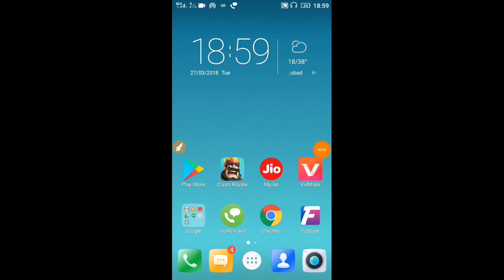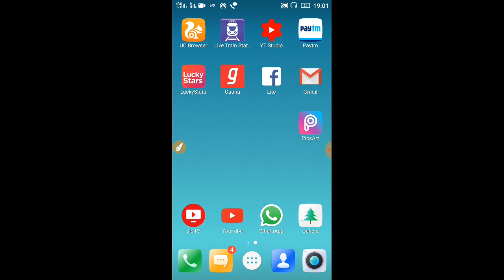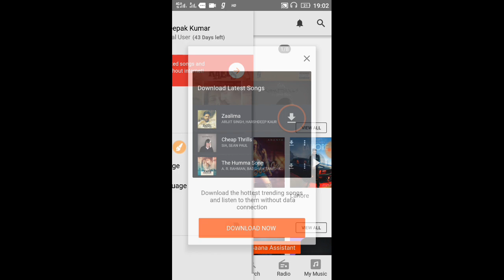Center Fresh New Offer || Win Samsung Smartphone || Talk Time || Ganna + subscription Free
In this video I have shown how U can get free one month subscription for Ganna + and u can also win Samsung smartphone and talk time